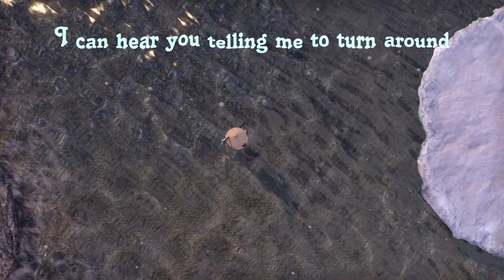sunflower - Elder Scrolls Online (LYRIC VIDEO)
i'm too lazy to make good content but once I have more time i'll cook up somethin' gr8

Song: Sunflower by Post Malone and Rae Sremmurd
Game: Elder Scrolls Online